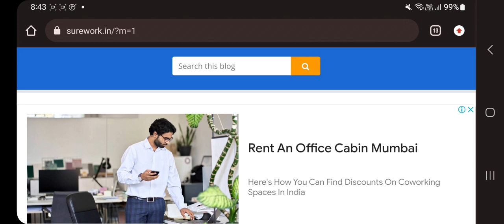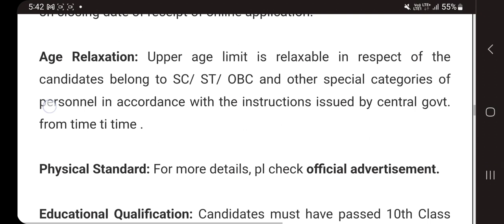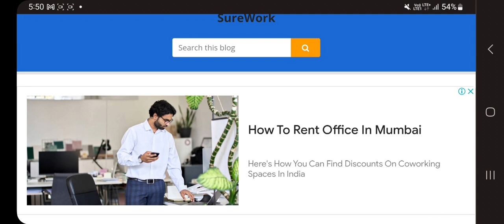PNRD Assam Recruitment 2023//Latest Job in Assam 2023//Job in Assam